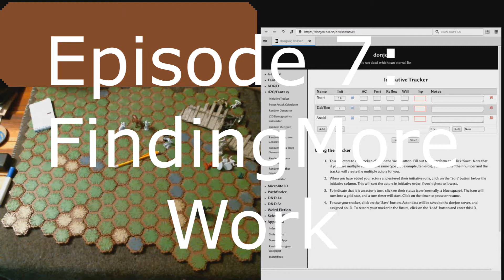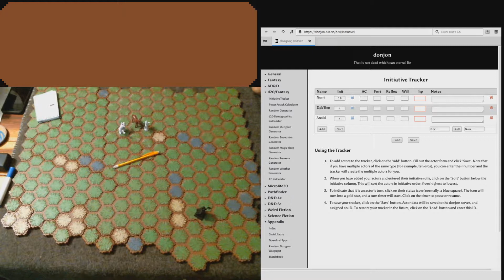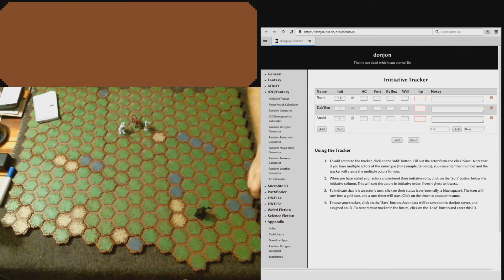Episode 7: Looking for Work